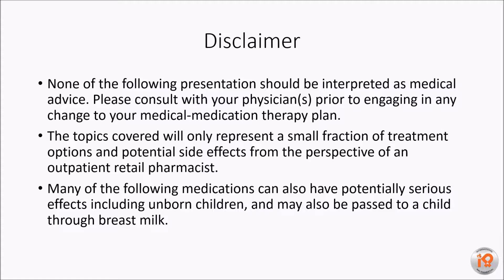iPain Safe Medication Practices Q&A pt 1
iPain Safe Medication Practices Q&A pt 1 of 3 with Pharmacist, Tom Kelly.

Welcome to the International Pain Foundation webinar series 2016. I am Barby Ingle, your event host and president of the International Pain Foundation.

Today’s iPain webinar is on Safe Medication Practices.  Our special guest doctor is Pharmacist, Tom Kelly.

Pharmacist Tom Kelly attended Temple University School of Pharmacy and graduated with the class of 1980.  Upon graduation Mr. Kelly worked for Pathmark Stores and was Executive Vice President of the United Pharmacists Guide UFCW Local 100R.  Tom and his wife Samantha then opened their first retail pharmacy in 1997 in Lacey Township, NJ.  Since then Tom and Samantha opened and are partners in three additional retail pharmacies.

Tom is a member in good standing in the following organizations involved in both retail pharmacy and substance abuse deterrence: National Community Pharmacists Association, Garden State Pharmacy Owners Association, Compliant Pharmacy Alliance, Lacey Municipal Alliance Work Group, and the DART Coalition.

Mr. Kelly is also a founding partner of the Patient Physician Trust Partnership (PPTP.net), a tool designed to promote the reduction of stigma of chronic pain patients and the use of controlled medications in a safe and responsible manner while, deterring misuse, abuse, and diversion.